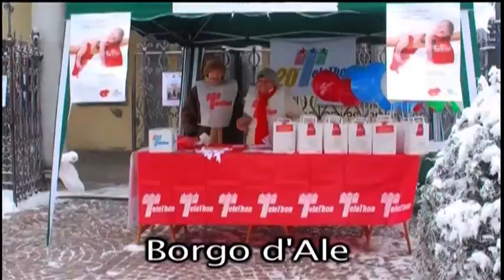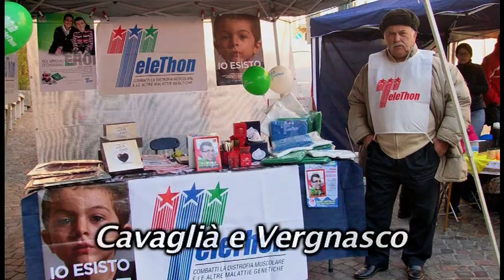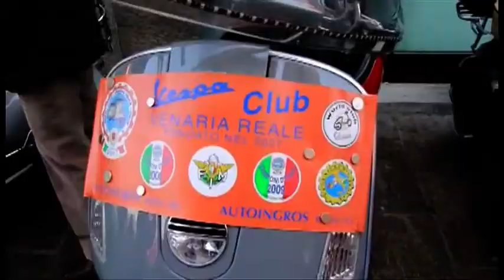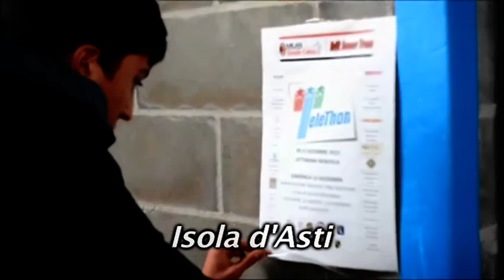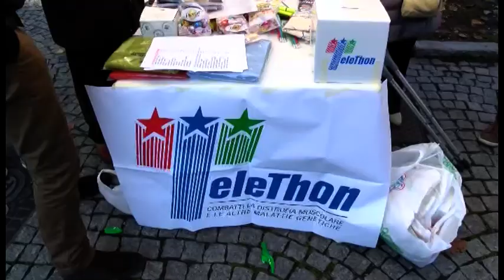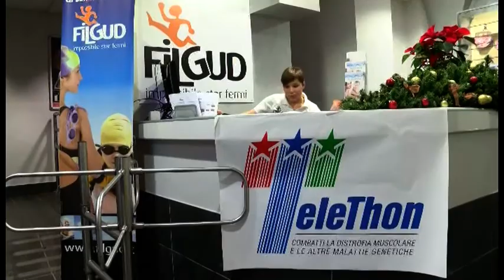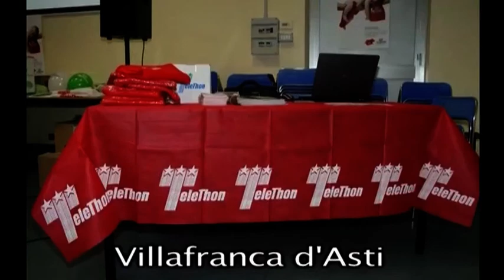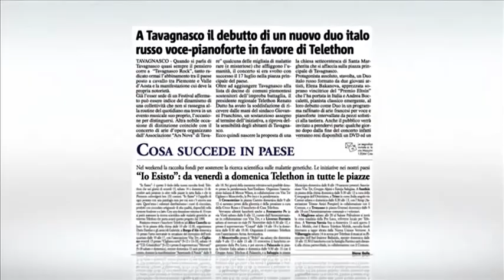Telethon 2013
Video sui Banchetti e le iniziative Telethon del 2013